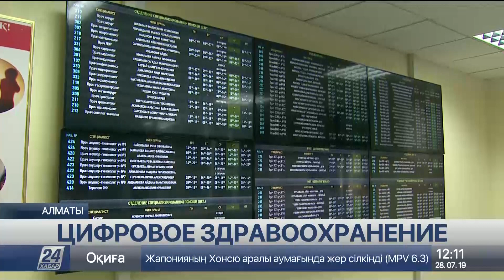Пользоваться услугами поликлиник становится удобнее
Пользоваться услугами поликлиник постепенно становится всё удобнее, сообщает корреспондент «Хабар 24».